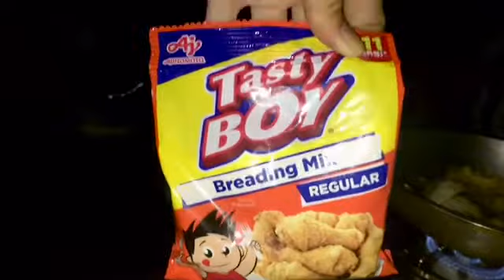Bicol’s Ulam Ideas for Everday living||Simple Recipes